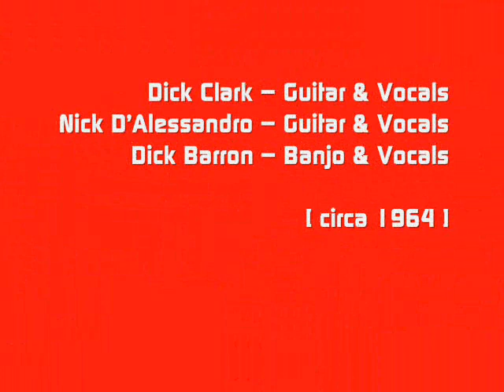The Breakfast Hill Trio - 03 Wabash Cannon Ball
The Breakfast Hill Trio Salutes The Kingston Trio
     [circa 1964]

Dick Clark -- Guitar & Vocals
Nick D'Alessandro -- Guitar & Vocals
Dick Barron -- Banjo & Vocals

03 Wabash Cannon Ball (2:57)